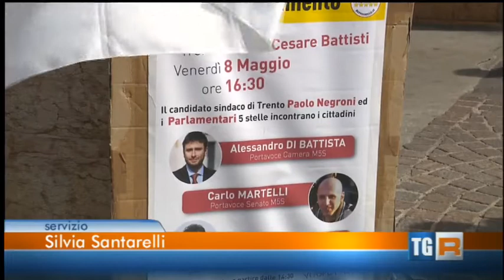Alessandro Di Battista a Trento per lista TN Paolo Negroni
Alessandro Di Battista e Carlo Martelli a Trento per lista di Trento candidato sindaco Paolo Negroni (tgr rai ed 19.30 09/05/2015) -